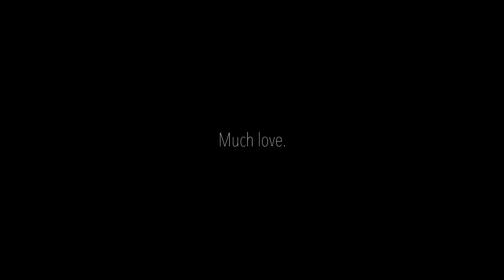LIVE STREAMING GENDER REVEAL!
Much love and excited to be live with you all!

EQUIPMENT.
Camera: Sony RX 100 Mark 5